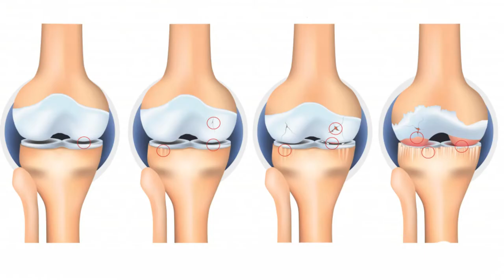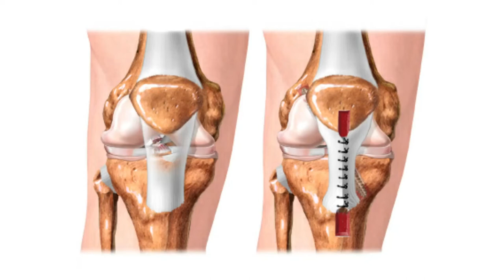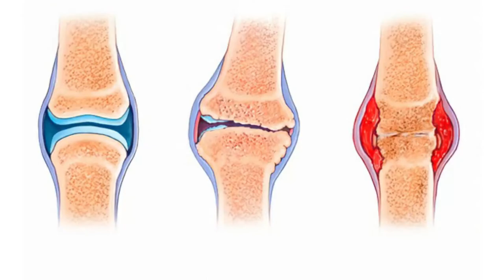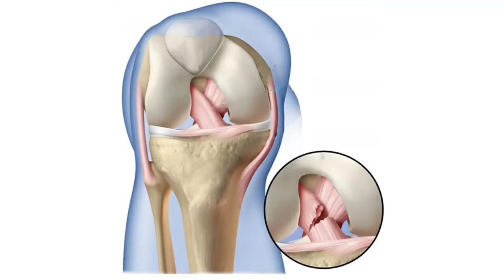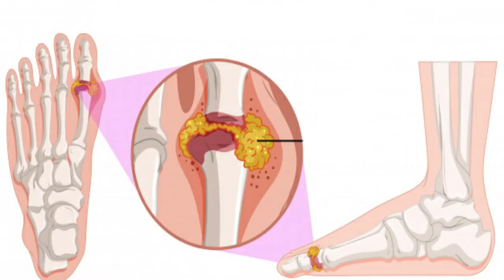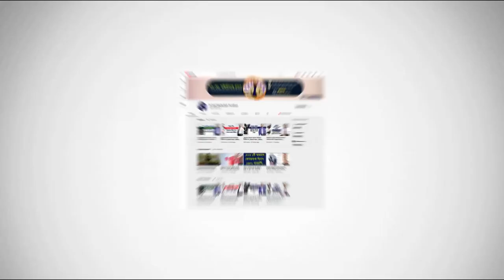হাঁটু ব্যথার পুনর্বাসন চিকিৎসা সম্পর্কে জানুন || Causes Of Knee Pain || Treatment